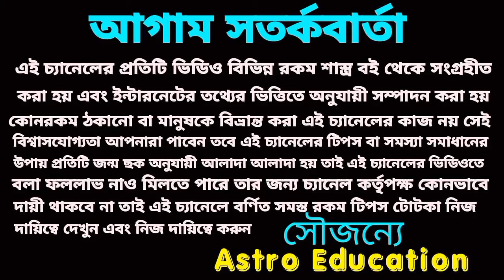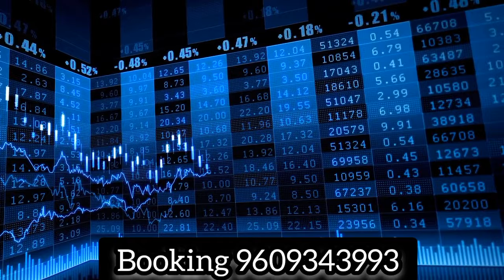স্বয়ং বিষ্ণুর আশীর্বাদে ৬ রাশি কোটিপতি হবে!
আগামীকাল একাদশী এই ছয়টি রাশি হবে মহা কোটিপতি